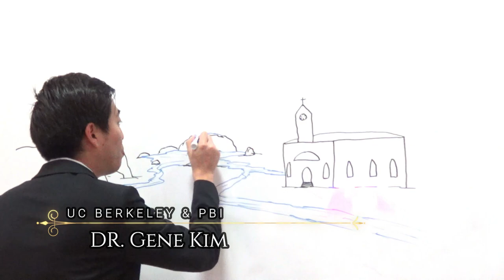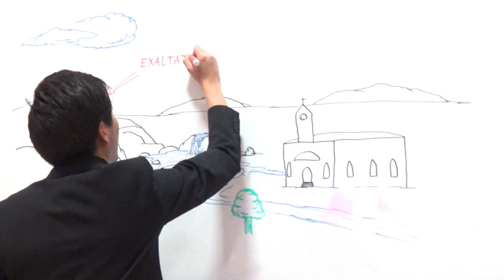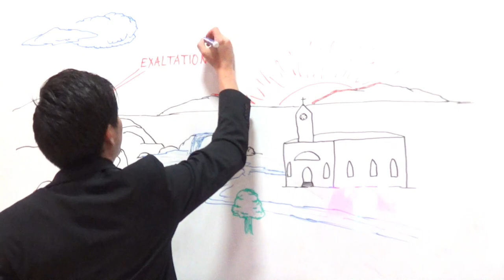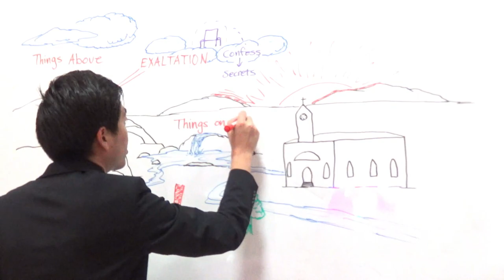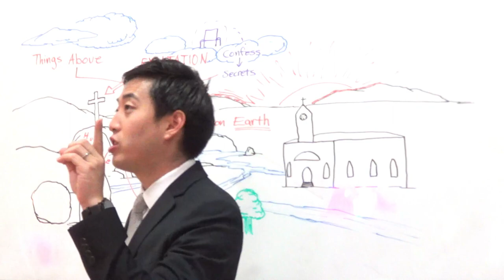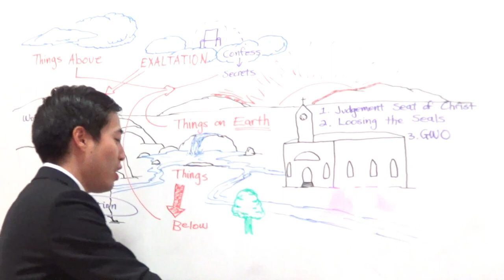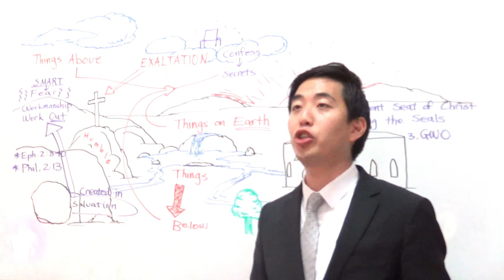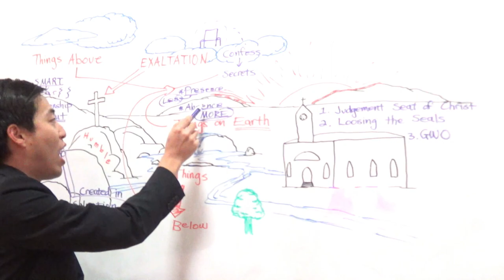Things Above, In, and... BELOW THE EARTH (Philippians 2:9-12) | Dr. Gene Kim